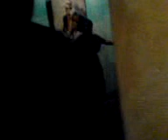GT Femsa 2008 antigua museo de musica 3